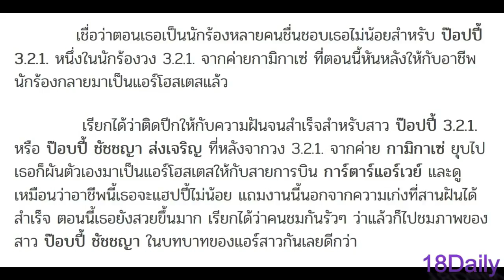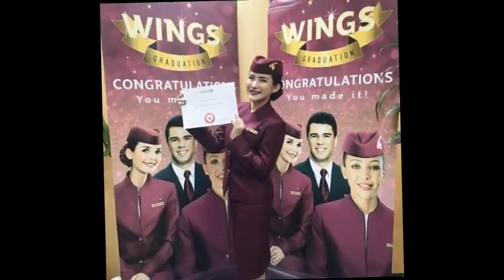ป๊อปปี้ 3.2.1. ทิ้งอาชีพนักร้อง แล้วผันตัวเองเป็นแอร์โอสเตส สาวสวยเก่งที่แท้จริง